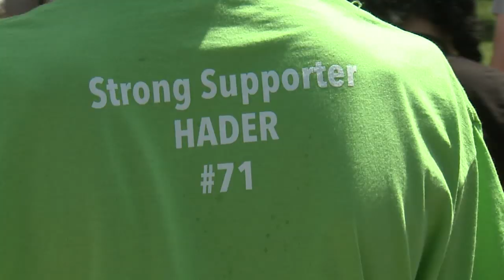Josh Hader spends time with kids of fallen service members at Camp Hometown Heroes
Josh Hader is one of the best known Milwaukee Brewers players, but he does some of his best work far away from the spotlight.